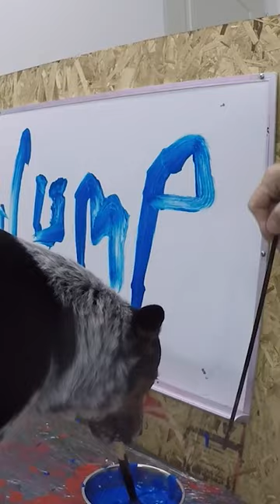Dog write his name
Jumpy writes his name